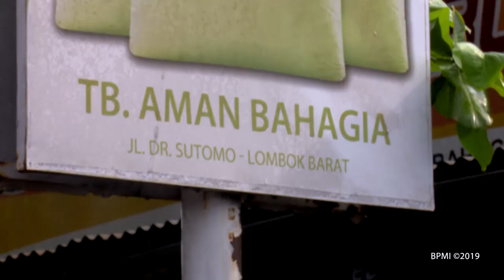Presiden Jokowi Singgah di Toko Bahan Bangunan, Lombok Barat, 22 Maret 2019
Presiden Singgah di Toko Bahan Bangunan, Cek Pasokan Semen di Lombok

Dalam kunjungan kerja ke Lombok, Nusa Tenggara Barat, Kepala Negara sempat singgah di sebuah toko bahan bangunan. Kunjungannya yang mendadak itu dilakukan di tengah perjalanan Presiden dan rombongan menuju rumah makan sebelum bertolak menuju Provinsi Bali.

"Saya mendadak _ngecek_ penjualan semen, stok semen, stok baja ringan," kata Presiden di Desa Beleke, Kecamatan Gerung, Kabupaten Lombok Barat, Jumat, 22 Maret 2019.

Berdasarkan pantauan di lokasi, warga setempat terlihat berkerumun begitu mengetahui kehadiran Presiden di toko bahan bangunan dengan tulisan "UD Aman Bahagia" pada papan penanda toko tersebut.

Presiden menjelaskan, di toko tersebut stok dan suplai semen beserta bahan bangunan lainnya tidak mengalami kendala pengiriman maupun ketersediaan.

"Semen enggak ada masalah ya, Bu?" tanya Presiden.

"Alhamdulillah, sementara enggak ada masalah," jawab ibu pemilik toko tersebut.

Dirinya kemudian menjelaskan bahwa kunjungannya ini hanya untuk memastikan ketersediaan bahan bangunan yang dibutuhkan dalam proses rehabilitasi dan rekonstruksi rumah warga Lombok Barat yang terdampak gempa tidak ada kendala berarti. Sebelumnya, Kepala Negara juga sudah memerintahkan Menteri BUMN untuk mengirimkan lebih banyak lagi pasokan semen ke Lombok Barat.

"Itu yang mau kita cek. Ini ingin memastikan saja jangan sampai uang bantuan sudah kita gelontorkan tapi barang-barang material tidak ada," tuturnya.

Melalui peninjauan di toko tersebut, Presiden memperoleh informasi ketersediaan pasokan semen yang tidak mengalami kendala beserta harga yang ditawarkan.

"Harganya juga saya lihat tadi untuk 50 kilogram Rp60.000. Harganya sudah baik," tandasnya.